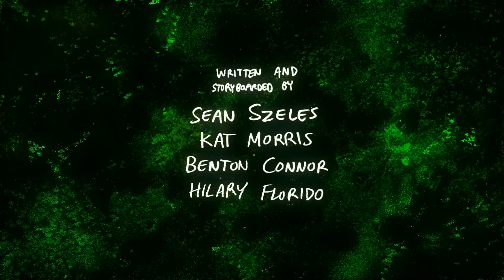Regular Show - The Christmas Special - Quillgin Vs Santa Claus Fight Scene